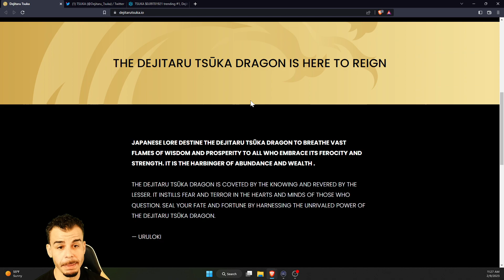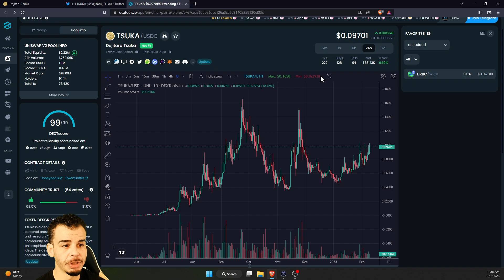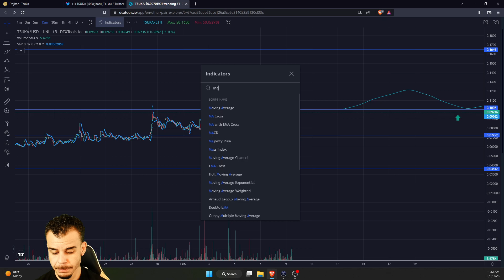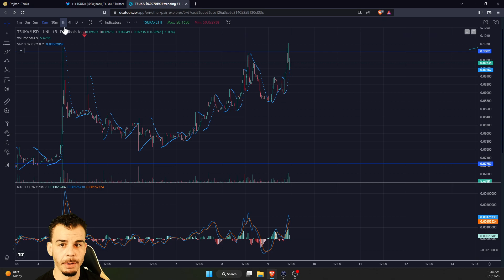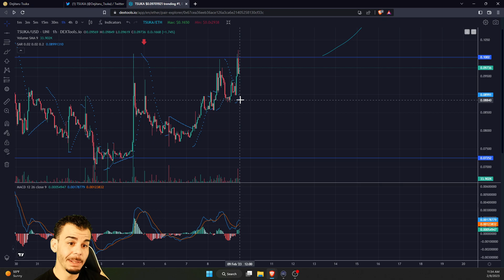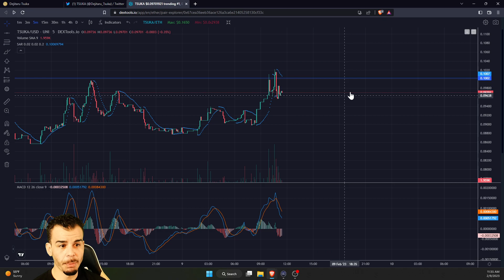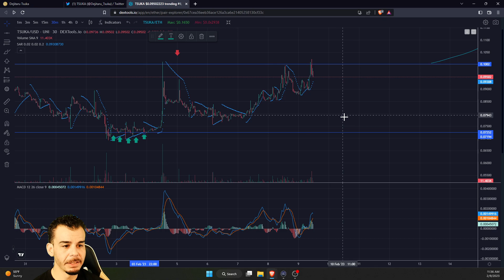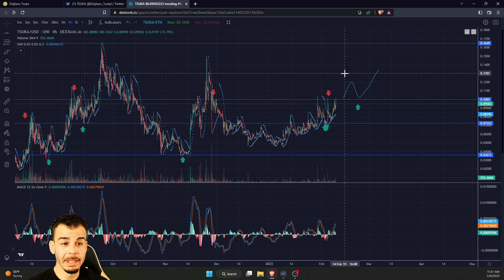The Dejitaru Tsūka Dragon Token | Ryoshi Research | Tsuka Token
JAPANESE LORE DESTINE THE DEJITARU TSŪKA DRAGON TO BREATHE VAST FLAMES OF WISDOM AND PROSPERITY TO ALL WHO EMBRACE ITS FEROCITY AND STRENGTH. IT IS THE HARBINGER OF ABUNDANCE AND WEALTH .

THE DEJITARU TSŪKA DRAGON IS COVETED BY THE KNOWING AND REVERED BY THE LESSER. IT INSTILLS FEAR AND TERROR IN THE HEARTS AND MINDS OF THOSE WHO QUESTION. SEAL YOUR FATE AND FORTUNE BY HARNESSING THE UNRIVALED POWER OF THE DEJITARU TSŪKA DRAGON.

— URULOKI

$TSUKA

3: Tweet sharing this video tagging me @RicoMoneybags & a friend

shibainu $TSUKA